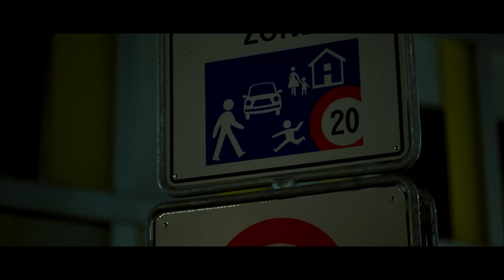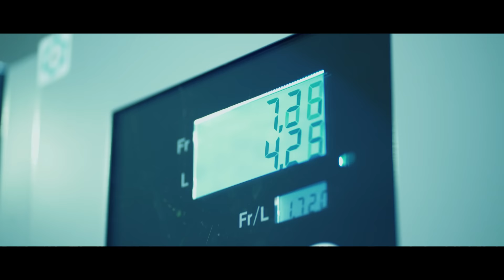YAMAHA YZF-R6 | 4K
YAMAHA YZF-R6 Nightdrive in 4K

To film the Yamaha R6 was a pleasure. The R6 came with a Laser xTreme GP exhaust. This thing is a absolute beast.
All Shots are filmed around Biel near Bern with the Sony Alpha 7s2.

A big thanks to the owner
Owners Instagram:
luis_morand

darksquad_43

Support this Artists!